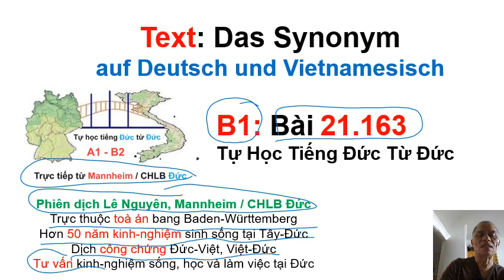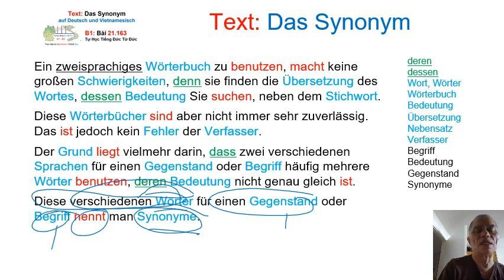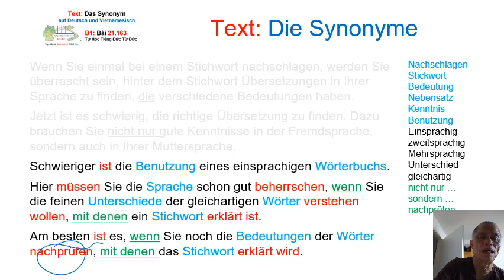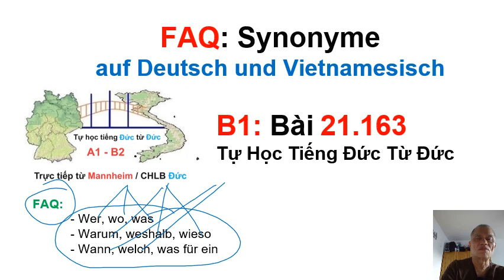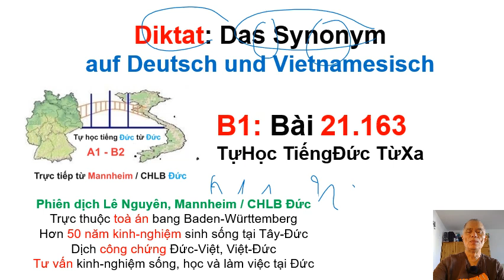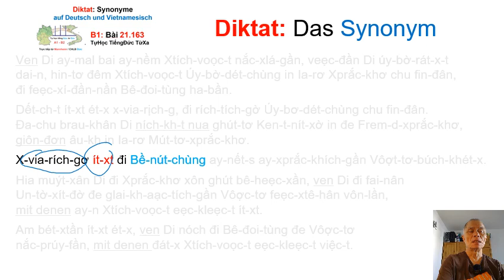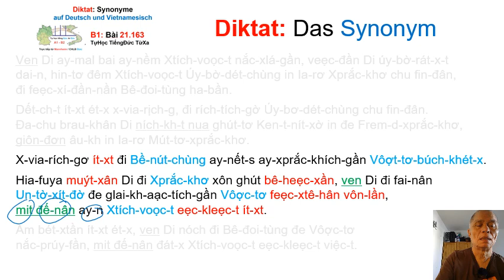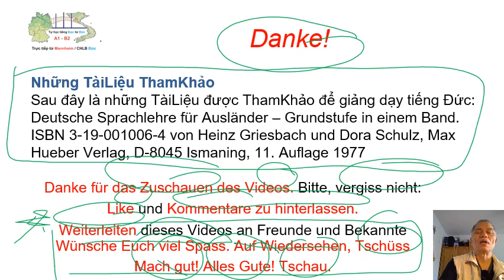B2 21.163 Text - Đồng nghĩa Das Sysnonym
B2 21.163 Text lesen -  Das Sysnonym
Ước vọng để lại cho hậu thế một tài sản miễn phí nhưng vô giá. Đó là tự học tiếng Đức từ xa'.
Xin các anh chị ủng hộ truyền bá rộng rãi.
Tôi cố gắng làm cho xong toàn bộ từ A1 đến B2.

Những TàiLiệu ThamKhảoSau đây là những TàiLiệu được ThamKhảo để giảng dạy tiếng Đức:
Deutsche Sprachlehre für Ausländer – Grundstufe in einem Band. ISBN 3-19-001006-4 von Heinz Griesbach und Dora Schulz, Max Hueber Verlag, D-8045 Ismaning, 11. Auflage 1977